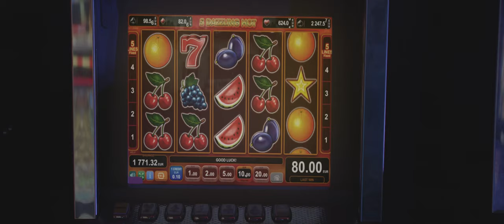MIXA x OGNJEN - PUN KO BROD 🚢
MIXA x OGNJEN - PUN KO BROD 🚢(OFFICIAL VIDEO)

Tekst: Mixa, Ognjen Jovanov
Muzika: Mixa, Ognjen Jovanov
Instrumental: Regis
Aranzman: Regis
Mix/Master: Mixa

Snimano @ Force Records™ 2020

Video directed by: Djordje Jovčić - yunggorg,  Milena Perišić
Scenario:  Milena Perišić
Direktor fotografije: Djordje Jovčić  - yunggorg
Rental: Skart Media
Montaza: Djordje Jovčić
Gafer: Gavrilo Nenadović
Color grading: Aleksa Vitorović
VFX: Slavko Gavrić
Styling: Dijana Malnar, Ana Mićković

Hvala :
*Meridian Bet
* Hvala - Lauri

Lyrics:
[Refren: Mixa, Ognjen]
Ako me nisi, bejbe, volela ti bez love
Ne moraš ni sad, ne, ne, kada sam pun kô brod

[Strofa 1: Ognjen]
Živela si lude noći sa sumnjivim tipovima
Tebe mogao bi da ima samo ko ima papira
Progutao te je grad, vezana si okovima
Uvek nađeš neki razlog - tako je sa dokonima
A ja bio lik iz kraja, liznem ivicu papira
Sada gang se kiti zlatom, braća su u džipovima
Sad bi htela da za tebe pored mene mesta ima
Družim se sa poznatima, mafijom i doktorima

[Strofa 2: Mixa]
I nekad nisi znala ko sam, uh, vidi te sad
Tražiš broj telefona, cimaš na Instagram
Zvoniš na stan, al' nisam sam - pustiću ništa da ti dam
Šalješ mi gomilu poruka - rado bi se vratila
Ali ljubav ne radi te, samo kada platim te
Samo kada vidiš parice tada bljesnu varnice
Nosili smo bušne patike, tada niste marile
Sada brojimo zlatnike, pa bi zvala i drugarice

Sva prava zadrzava Force Records™/IDJ Digital™